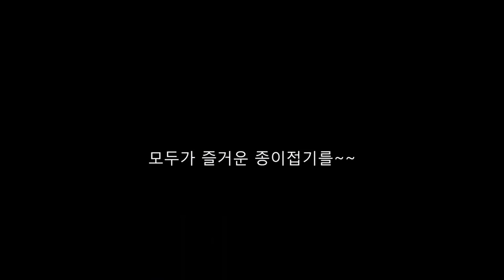종이접기 기초) 삼각접기, 사각접기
지금부터는 실전~!
실전에 쓰이는 기초를 배워봅시다.

종이접기하면 제일 먼저 생각나는 '종이를 접는다'. 그 중 제일 대표적인 삼각접기, 사각접기(일명 세모접기, 네모접기)에 대한 영상입니다.
왜 이러한 이름인지 또 어떻게 접으면 예쁘게 접을 수 있는지 한 번 알아볼까요~?

 ※주의※